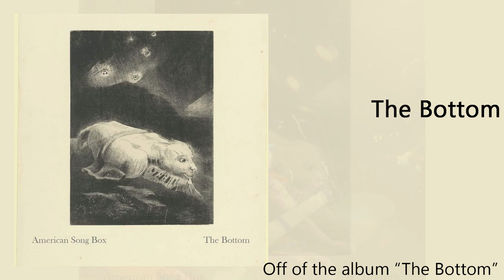American Song Box - The Bottom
The Bottom
American Song Box
2017
Springs Theatre Recording and Arts Studio